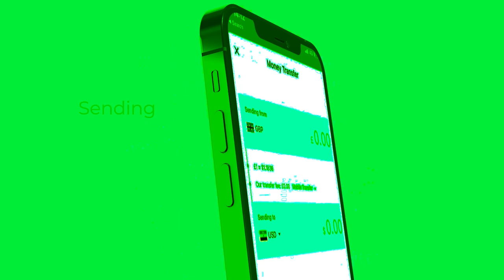Xog Ujeedka Kulankii xalay ee madaxwayne biixi iyo Waxgaradka Somaliland 3 Qodod ogow?